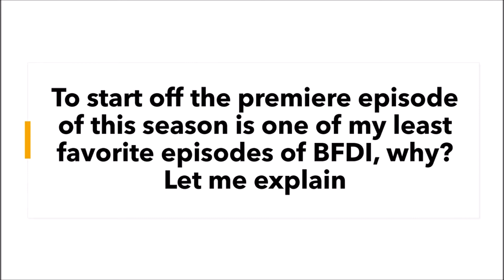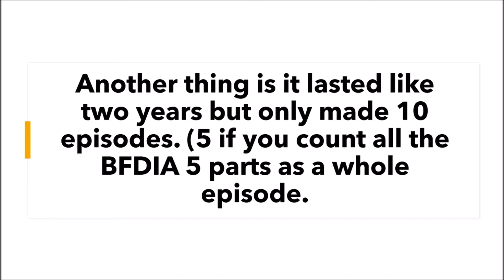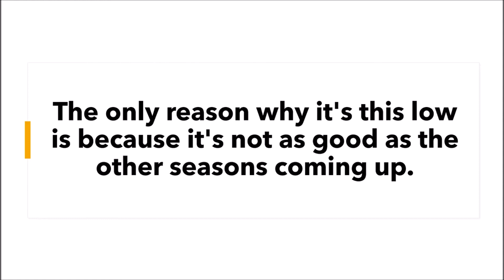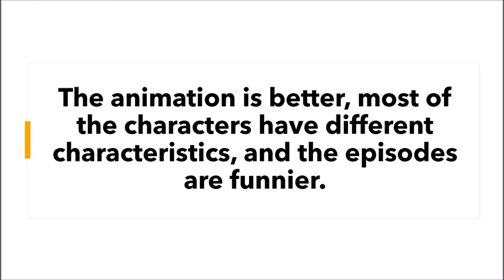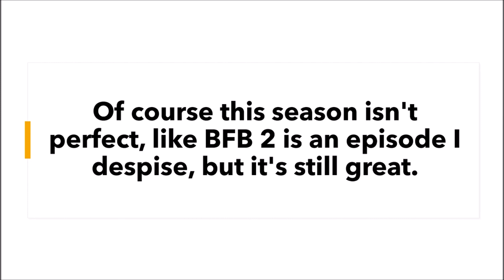BFDI Seasons Worst to Best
In this video I'll tell you the BFDI seasons from Worst to Best and why I think their bad/good.